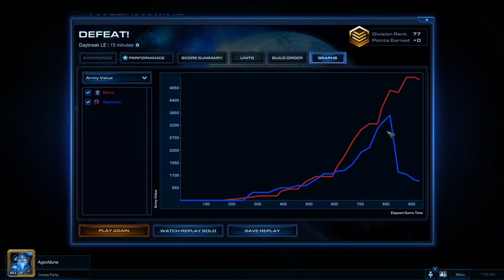Ranked Starcraft 2 ZvT: Don't Fight Until Your Army's Together.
If you enjoy the video, please do think about leaving a like. It apparently helps quite a bit!

If you have any comments or suggestions, please leave them in the comments. There will be more to come.

Starcraft 2 is a game created by Blizzard, and information about it can be found here:
If you've never heard of it or played it, give it a try! You may enjoy it.

The relevant section of the policy is "Note that Blizzard Entertainment's restriction that Productions be limited to "non-commercial" uses also means that you may not license a Production you have created to another company for a fee, or for any other form of compensation, without specific written permission from Blizzard Entertainment to do so. Blizzard Entertainment reserves the right to use its products for all commercial purposes. The only exceptions to this rule are if you participate in partner programs with YouTube, Justin.tv, Blip.tv, Own3d.tv, or Ustream.tv (the ?Production Websites?) whereby a Production Website may pay you for views of a Production if you are accepted into their partner program."